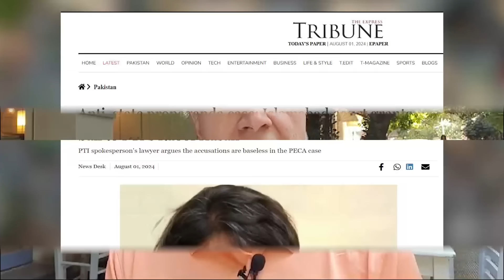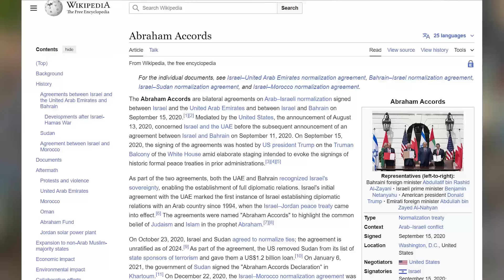خواجہُ آصف، عمران خان اور جرنل فیض: شریف خاندان کی نئی سازش؟ مگر کیوں؟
📢 ABOUT THIS CHANNEL:
Global Village Space (GVS News) is a news web portal that aims to provide a platform to promote dialogue and understanding on a variety of issues. The portal will present all shades of opinion to enhance awareness. GVS News wants to bring out the shades of grey in any issue - so that we don't get fixated with what we may be accustomed to in our thinking. Global Village Space wants to bring out the diversity of opinion and through this a clarity if not resolution.